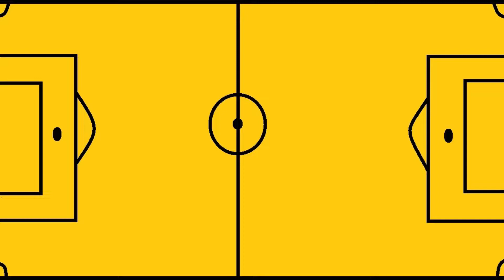CABOFRIENSE 1X1 VOLTA REDONDA - 5ª RODADA- TAÇA CORCOVADO 2022